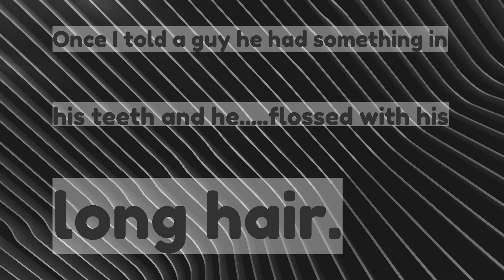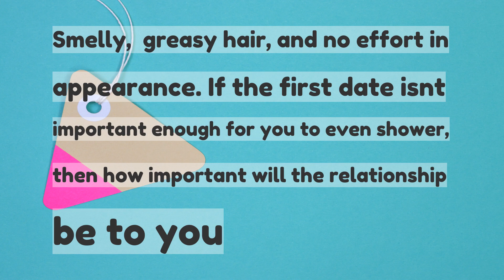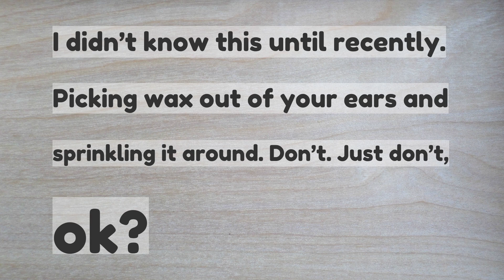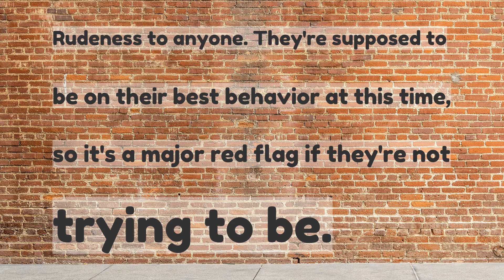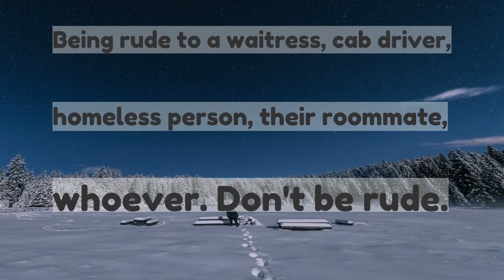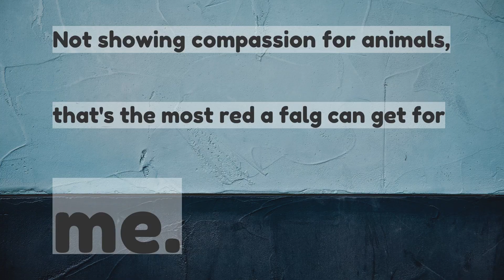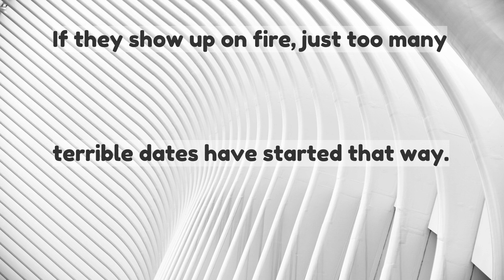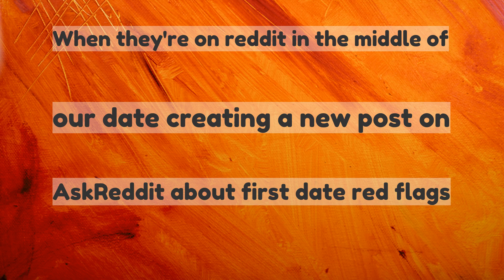What first date behavior is a dealbreaker